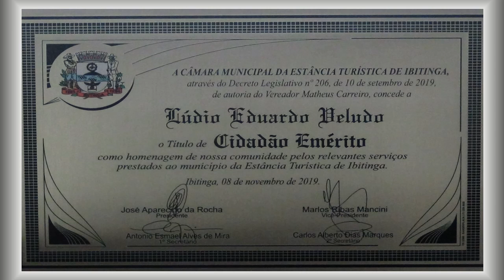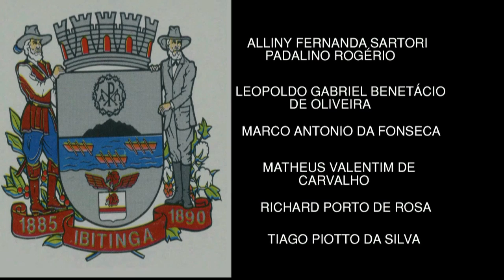Entrega de Título de Cidadão Emérito - Lúdio Eduardo Veludo - 08/11/2019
Assista à Sessão Solene de Entrega de Título de Cidadão Emérito ao Capitão Lúdio Eduardo Veludo, realizada no dia 08 de novembro de 2019.

A honraria foi consignada ao Capitão Lúdio Eduardo Veludo através do Decreto Legislativo nº 206, de 10 de setembro de 2019, como homenagem de nossa comunidade pelos relevantes serviços prestados ao Município.

O TÍTULO DE CIDADÃO EMÉRITO, nos termos da Resolução nº 2.931, de 12 de julho de 2005 - Institui Títulos e Honrarias, é concedido a "personalidade que por conta de sua profissão seja muito experiente e prestigiada pelo trabalho ou serviço que desenvolveu, e que tenha se destacado e digno de honras por isto".